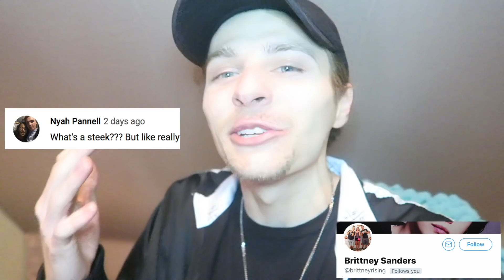ARGUING FOR AN AUDITION *IT GOT HEATED*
IN THE FACEEEEE

MAKE MUSIC & NEED A STUDIO IN THE LOS ANGELES AREA?
TheWilliamsonLA.com

ALSO, FOLLOW ME BIGO AND COME WIN YOURSELF A $60 VISA GIFT CARD!
I BROADCAST DAILY!

START FROM DAY ONE OF 2019

DON'T HATE ON A LITTLE CLICKBAIT